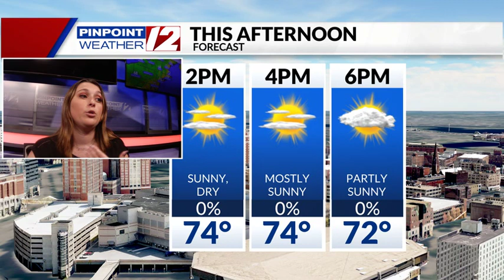Weather Alert: Dry and Sunny Afternoon; Tropical Storm Watch Issued